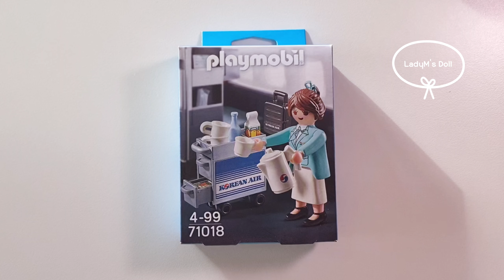어른이장난감HOT♥대한항공플레이모빌 스튜어디스언박싱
어른이 이리 모여봐요♡

인형놀이에 진심인 레이디엠입니다.  ^ ^
플레이모빌 X 대한항공 스튜어디스 언박싱 영상입니다.

세종류가 나왔지만, 승무원 유니폼이 너무 예뻐서
스튜어디스만 구매했어요.

예쁘고 깜찍한 승무원의 경쾌한 출근길을 함께해 보실까요? ^ ^

더 많은 인형 이야기를 보고 싶으시다면
검색창, 인스타그램에서
레이디엠인형, 레이디엠인형의집,ladymdoll 을 검색해 주세요. ^ ^
감사합니다. ^ ^